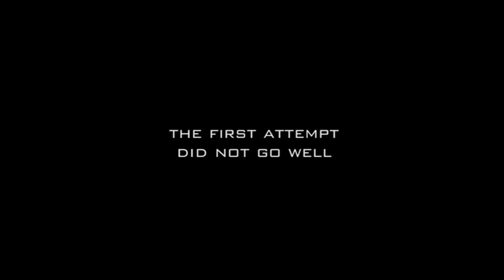SEXY PREDATOR HUNT | Ghost Recon Wildlands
Join us as 4 sexy hunters roll around in the mud to take on one of the deadliest creatures of all time "THE PREDATOR" in Ghost Recon Wildlands.

For funny live streams follow Sak Gaming!

Sak Gaming / Sakatos Insta: @sakatos